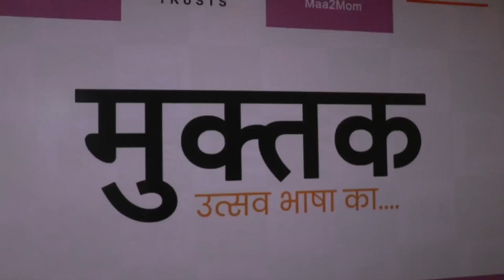"Celebrating Hindi Diwas: Muktak , A Cultural Extravaganza of Language and Heritage"